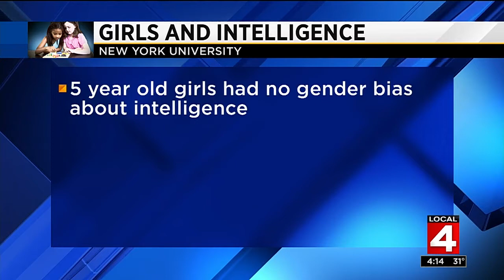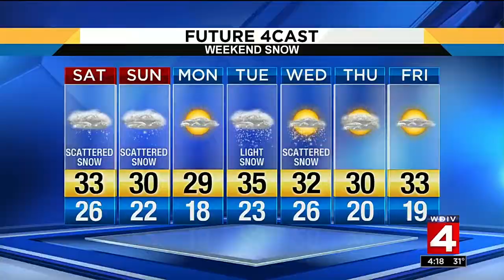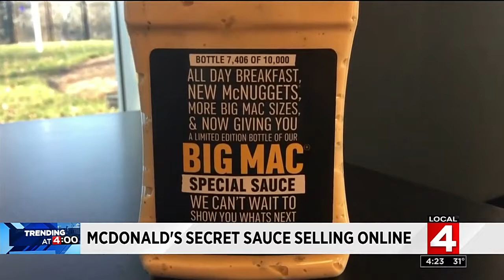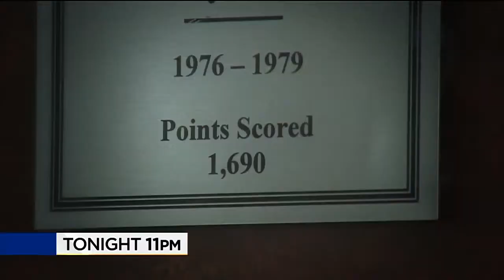Local 4 News at 4 -- Jan. 27, 2017